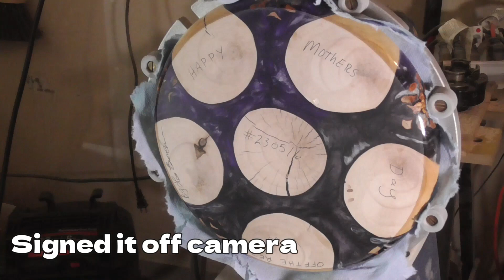Woodturning - Happy Mothers Day (reupload)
Happy Mothers Day to all the moms!! Here we have a piece of birch and some pinecones my mom  found on one of her walks. Add those together and what do you get? A decent platter!!